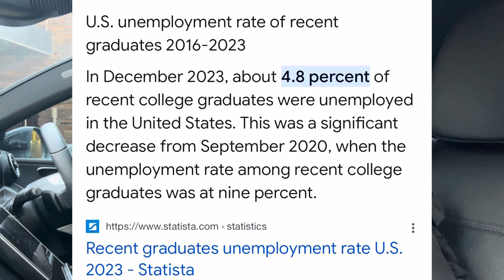Why I Stopped Pursuing Titles and Degrees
Join my Facebook group called Making a fulltime income on YouTube

Get your free course on How To Make A Fulltime Income on YouTube In under 90 days

My marriage book on Amazon "How To Attract Mr Right & Get Married Within A Year